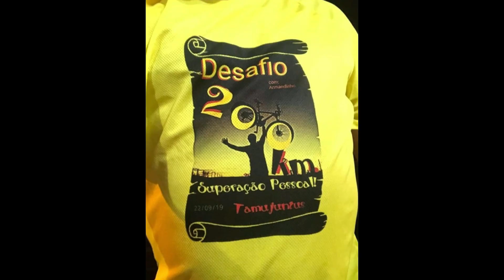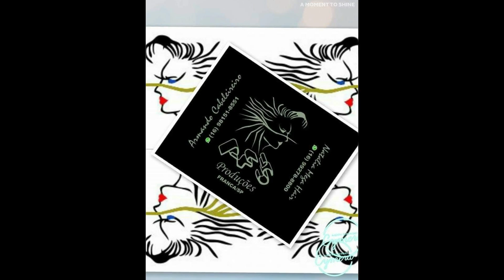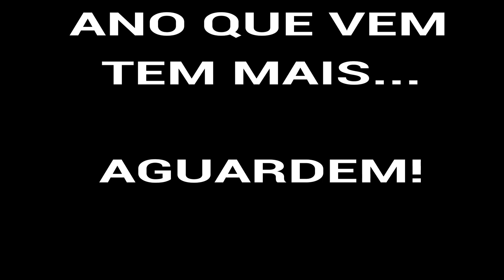Tiago Kremer - MTB - Desafio dos 200Km - Bike Eventos com Armandinho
Ola pessoal! Segue o vídeo do desafio de 200 km de Mountain Bike...Organizado e realizado pela...
...“Bike Eventos com Armandinho”...

Show...Top das Galaxias...😄😄😄😄😎